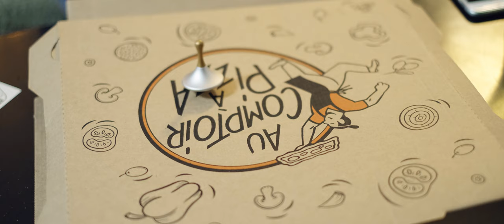Au Comptoir à Pizza fait son cinéma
Vidéo publicitaire réalisée par Florent Benigni pour la pizzeria "Au comptoir à Pizza"

Seriez -vous trouver les références ?

Image: CouteauàBeurre
Production: Night Bird Production.